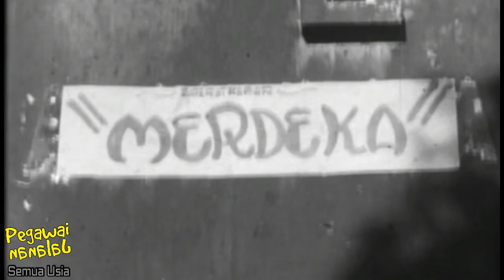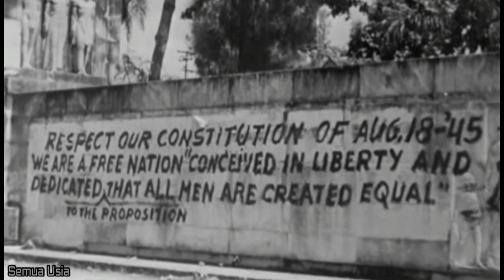Jasa Besar Aceh Kepada Indonesia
Aceh merupakan salah satu provinsi di Negara Kesatuan Republik Indonesia yang mempunyai gelar Istimewa.  Gelar Istimewa ini karena Aceh mempunyai historis yang berbeda dalam terbentuknya negara ini.  Jasa-jasa para leluhur rakyat Aceh wajib kita ketahui, dari informasi di internetlah kita dapat mengetahuinya karena di pelajaran sekolah sepertinya tidak tercantum.  Mungkin kalian banyak yang belum tahu, semoga dengan menonton video ini kalian bisa menambah informasi tersebut dan tentunya semakin mencintai Aceh dalam bingkaian NKRI.
PEGAWAI JALANAN adalah channel youtube yang menyajikan informasi berupa pengetahuan umum, sejarah, mitos, fakta, peristiwa, potongan film dan kumpulan kejadian serta peristiwa unik, viral, aneh, bahkan hal yang mungkin tidak penting sama sekali. :)

Video kumpulan ini ada yang melalui riset ada juga yang tanpa riset, jadi jangan menelan mentah2 informasi dari kami.

Video baru akan selalu kami update tiap gerhana bulan, Upsss maaf maksudnya 1x Kadang 2x Dalam Satu Minggu Tergantung Kesibukan Kerja.